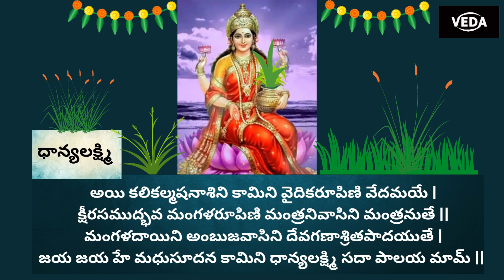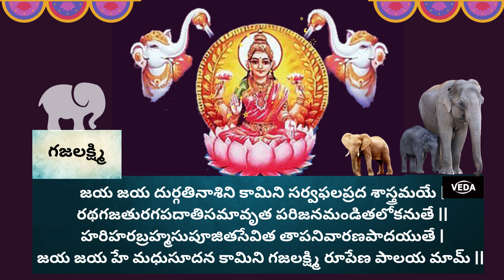మీ ఇల్లు అఖండ ఐశ్వర్యాలతో తులతూగాలంటే..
అష్టలక్ష్మి స్తోత్రం | Ashtalakshmi stotram Telugu | Veda Channel
శ్రావణ శుక్రవారం ఈ ఒక్క మంత్రాన్ని జపిస్తే అఖండ ఐశ్వర్యం సిద్ధిస్తుంది.
అన్ని రంగాల్లోనూ సమృద్ధి సాధిస్తారు.సకలజయాలు సిద్ధిస్తాయి.
ఆదిలక్ష్మి సుమనస వందిత సుందరి మాధవి, చంద్ర సహొదరి హేమమయే
ఆదిలక్ష్మి నమస్తేఽస్తు పరబ్రహ్మస్వరూపిణి। యశో దేహి ధనం దేహి సర్వకామాంశ్చ ...
ASHTA LAKSHMI STOTRAM WITH TELUGU LYRICS
Ashtalakshmi Stotram and sing along with the help of lyrics
వరలక్ష్మి వ్రతం | varalakshmi vratam | Friday Special
Listen and Chant Sri Mahalakshmi Stuthi
Mahalakshmi Stuthi | Goddess Lakshmi Devi Songs | Telugu And Sanskrit Slokas | Veda channel
శుక్రవారం రోజు వింటే - మీకంతా శుభమే!!
అమ్మవారికి అత్యంత ఇష్టమైన శ్రీ లక్ష్మీ గాయత్రీమంత్రం
॥ ఓం శ్రీ మహాలక్ష్మ్యై చ విద్మహే విష్ణు పత్నయై చ ధీమహి తన్నో లక్ష్మీ ప్రచోదయాత్ ఓం ॥
ఓం ఐం హ్రీమ్ శ్రీమ్,ఐం గ్లౌం ఐం,నమో భగవతీ
శ్రీ లక్ష్మీ స్తోత్రాలు → శ్రీ లక్ష్మీ గాయత్రీమంత్ర స్తుతిః.
శ్రీ లక్ష్మీ గాయత్రీ మంత్రస్తుతిః - Sri Lakshmi Gayatri Mantra Stuti in Telugu
Chanting Sri Lakshmi Gayatri Mantra with utmost bhakti and belief has its own benefits. It has the power to attract wealth.
Ashtalakshmi Stotram Telugu Lyrics · | ఆదిలక్ష్మీ || · || ధైర్యలక్ష్మీ || · || గజలక్ష్మీ || · || సంతానలక్ష్మీ ||
Sri Suktam in Telugu | Lakshmi Devi Songs.
Lakshmi Devi Devotional Songs | Bhakti Songs ;

bhakthi bhajan lakshmi varahi devi
Bhakthi#Bhakthi